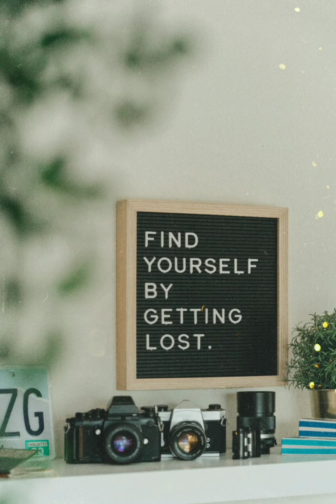GREAT STRESS RELIEF MUSIC # (10 Hours Long-Nonstop)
This music is a soothing music which is really peaceful and calm to hear. It can help you find deep relaxation, relieve anxiety, and find peace.
                This is also a great stress reliever.  This music will help you feel good. It can be played during meditation which will help you to connect your whole.
               You can find different kind of relaxation, sleep, healing and meditation music here. It will help you enjoy yourself.
               This is a 10 Hours Long-Nonstop video. You can find the same version of it in a 3 hours long and 30 minutes long videos. Check my playlist ‘MUSIC IS LIFE ITSELF’ if you need to.